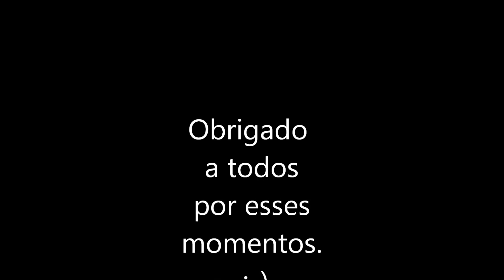Momentos do FMRO 2014 - 2016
Como agradecimento e sua despedida do grupo FMRO.

Passamos por vários momentos juntos e as lembranças sempre ficarão S2